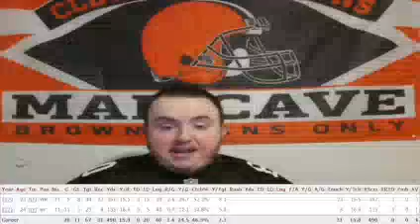Jets to trade/release WR Denzel Mims | Could the Browns be interested!!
I talk about another potential WR trade target for the Browns. Denzel Mims